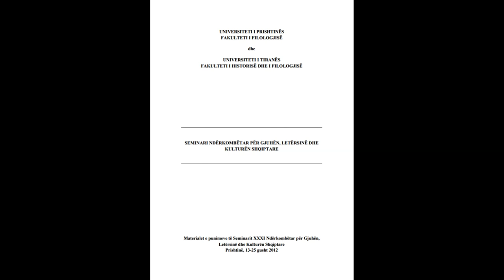SEMINARI NDËRKOMBËTAR PËR GJUHËN, LETËRSINË DHE KULTURËN SHQIPTARE PJESA 90